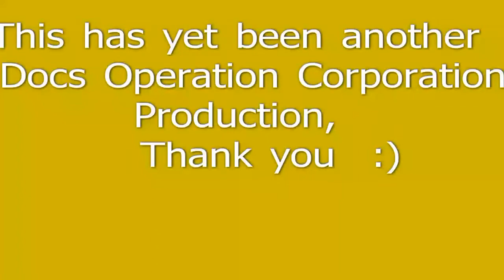Kasmir by led zeppelin drum and guitar cover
Me and my friend playing a really good song.